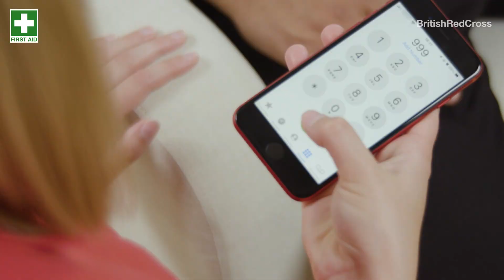First aid for a stroke | First aid training online | British Red Cross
0:00 Stroke story
1:29 First aid: step-by-step
3:29 Key steps

Would you know what to do if someone is having a stroke? Watch this British Red Cross first aid training video to learn how to spot when someone might be having a stroke and what to do next.

Peter's story will help you learn about the symptoms and signs of a stroke (including using the FAST test) and when to call an ambulance.

- For accredited first aid at work training online, visit Red Cross Training first aid courses
- Teach children about first aid for strokes with our free teaching toolkit

Now test your knowledge with our stroke quiz in the free first aid app